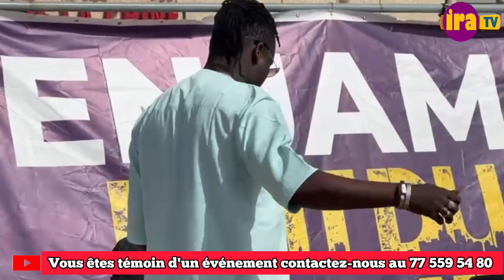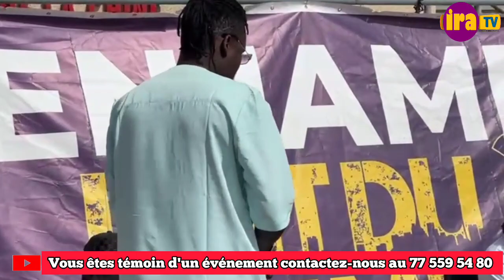ARÈNE NATIONALE : 10 MAI 2024 AVEC FALLOU BENJAMIN "GOUDI INSTRUMENTALISTES YI"